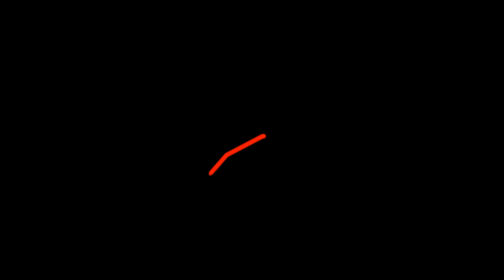Dot Dot Dot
Etcetera